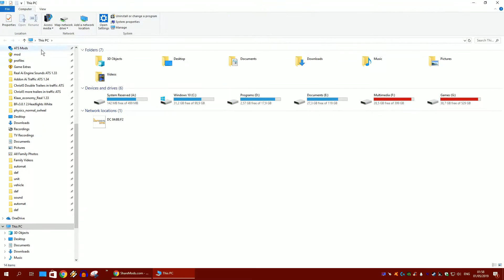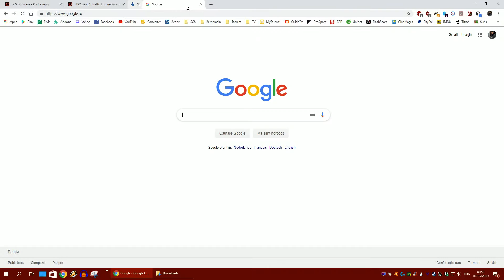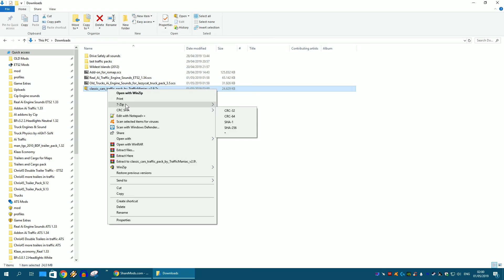How to make Google Chrome downloading safely from Sharemods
With the right Chrome blockers you will never have issues on Sharemods, one of the most popular platform to download game mods.
In this short video you can see what addons I use and no commercials at all.
Chrome is actually blocking be default downloads with extensions like 7z, zip, rar, exe from unsecure sources (HTTP instead of HTTPS)